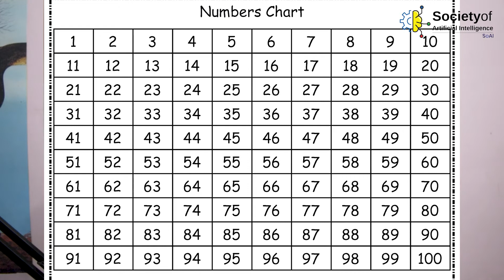Learning Numbers and its role in AI| Artificial Intelligence Course For Kids |Society of AI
It aims to educate kids with the knowledge of Artificial Intelligence and how it is helping to accelerate the upcoming technologies. The series will teach kids about AI from scratch. Starting from Numbers to Computational Devices to building their own AI-based products such as AI assistants and self-driving cars.

The videos is all about -
1) What are numbers?
2) Binary Language and digits
3) Number system
4) Addition & Subtraction
5) Mental Arithmetic
6) Circuits and Switches
7) Why numbers are important?

Kids, what do you learned about Numbers from this video,Are they important before getting deep down in AI?

Do write your views in the comment section.